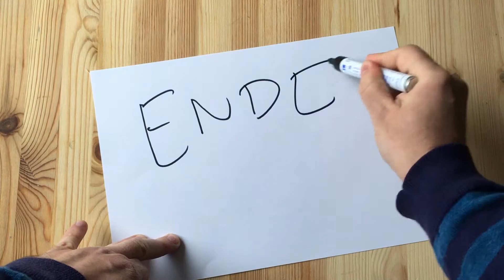Falsche Erwartungen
Tag 97. Kurz vor Geburtstagen kreisen einem gern mal so Fragen durch den Kopf wie: Was habe ich das letzte Jahr erreicht, worin bin ich grandios gescheitert, wie lange geht die Reise noch und wohin? Eine kleine Bilanz. Check it out und so. Danke

Mates Morgen Tag 97